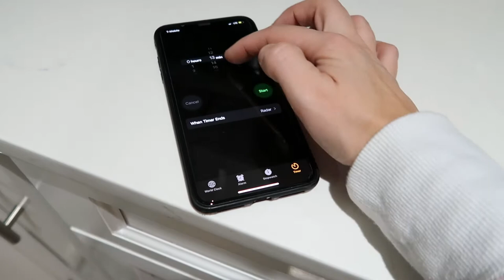NEW 2020 AFTER DARK CLEAN WITH ME! STAY AT HOME MOM CLEANING ROUTINE 2020//CLEANING MOTIVATION 2020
In today's cleaning motivation, I am showing you my 15 minute after dark relaxing cleaning routine. This is a short little clean with me after dark I thought you guys would like and hopefully get some cleaning motivation from. Being a stay at home mom I don't like to do deep cleaning after dark, I like to just do cleaning and organizing of the entire house in about 15 minutes. Instead of extreme cleaning, today's video is a relaxing stay at home mom after dark cleaning routine, or after dark cleaning motivation. I hope you got to clean with me!

ABOUT ME:
xo
Yelena Hallum